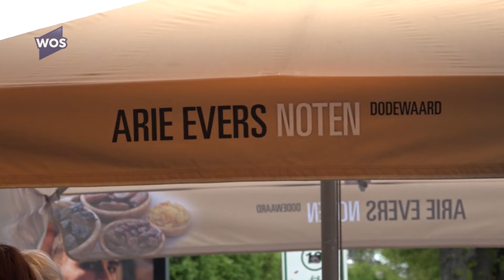Nieuwe notenboer omarmd door Westlanders: 'Publiek is fantastisch'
De notensoap in 's-Gravenzande zorgde anderhalf jaar geleden voor flink wat commotie in het dorp. De toenmalige notenboer Arie Evers moest zijn plaats afstaan, omdat hij door een fout van de gemeente de vergunning onterecht had gekregen.